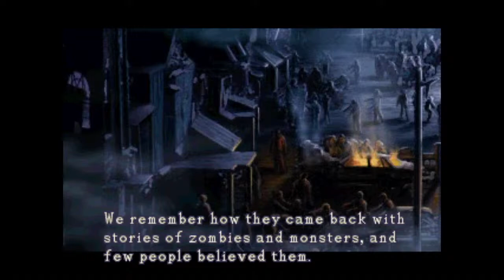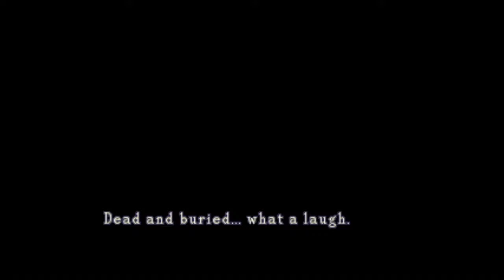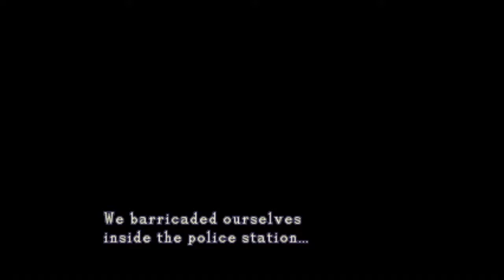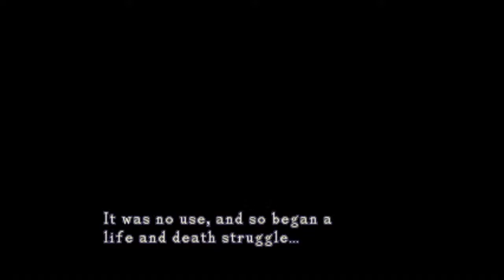Resident Evil 1.5 2022 Patch